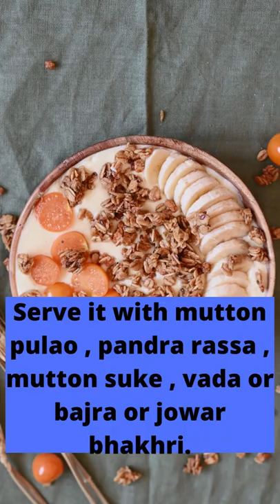NO.1150 -Mutton Rassa(Part-2)🔥🔥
❤️ Happy Cooking!!!